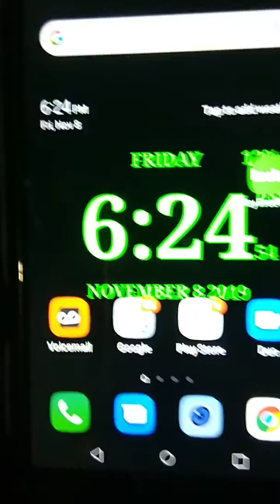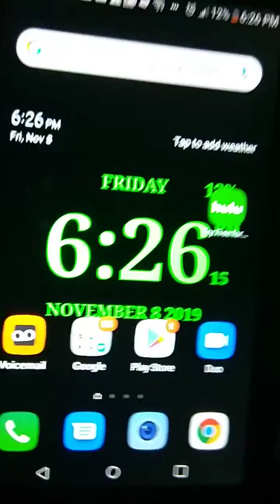Nov8,2019 Loveing To The 🌕!